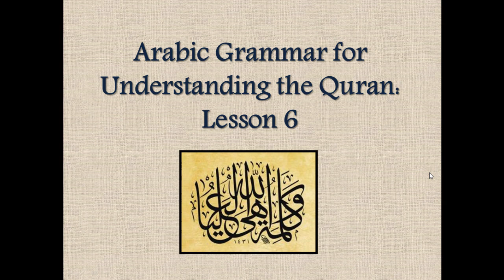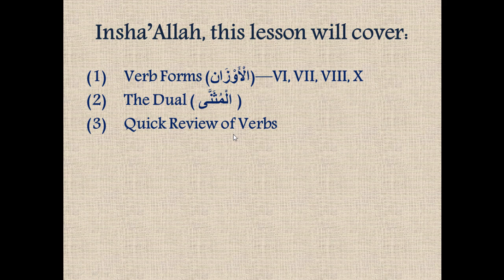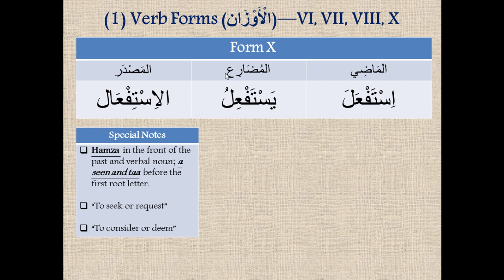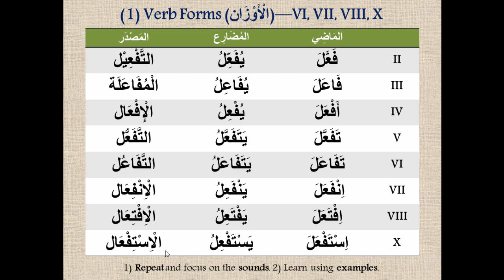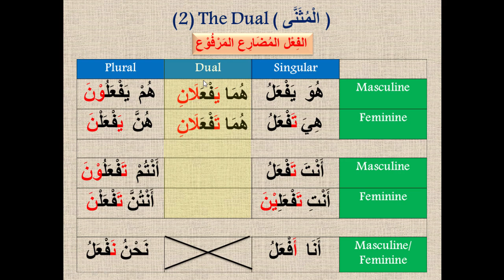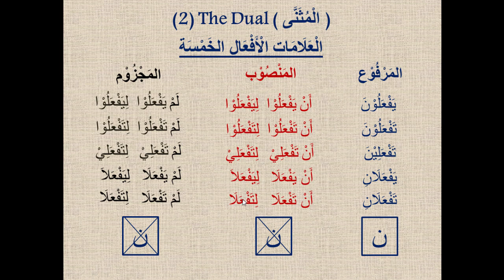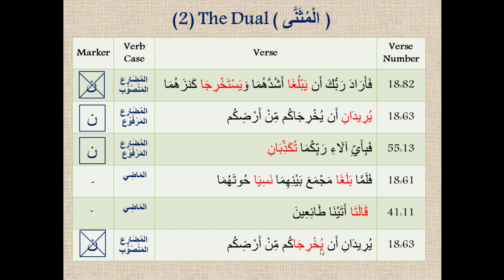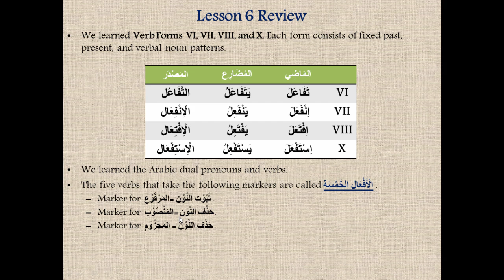Learn Arabic - [Lesson 6] Arabic Grammar for Understanding the Quran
This is lesson #6 in the series "Arabic Grammar for Understanding the Quran". In this lesson, we will cover:
1. Verb Forms VI, VII, VIII, and X.
2. The Dual (al-muthannaa)
3. A Quick Review of Verbs

Learn Arabic - Arabic Grammar for Understanding the Quran

Knowledge of Arabic grammar is both a core prerequisite and an invaluable asset for the serious student of knowledge. Unfortunately, for the majority of Muslims living the West today, obtaining a working knowledge of Arabic grammar seems virtually impossible.

The greatest barrier between us and a mastery of Arabic grammar is the widespread notion that Arabic grammar is irresolvably complex, that it is too detailed, too vast, and too technical. We believe that learning Arabic grammar takes way too long to do, that we will burn out long before we begin reaping its fruits. We further believe Arabic grammar is "all or nothing"--that it's useless unless we learn ALL of it. And it's impossible to learn ALL of it. So we don't bother to start; we decide it's not worth learning ANY of it.

These notions are self-imposed psychological shackles OR unpleasant encounters we've had when we tried to learn Arabic before OR the whispers of the sneaky one, Shaytaan (or all of the above). But at the end of the day, our reality is one: we have deprived ourselves of the key for unlocking a deeper, more intimate relationship with the Quran (and Sunnah) and thus, denied ourselves the opportunity of tasting the full sweetness of divine knowledge.

As for the misconceptions:
(1) Arabic grammar is indeed "complex", but let's be real: everything about the human existence is complex. Life is complex. Think about driving a car and our daily responses to an infinite number of possible occurrences on the road. Because we are so FAMILIAR with driving, much of the required thinking is automated or "reflexive". Complexity is not synonymous with difficulty. Why can't Arabic grammar come as naturally as driving does? It can. We have all earned degrees in engineering, medicine, literature, history, education, accounting, etc. If we can master these complex subjects, why can't we learn Arabic grammar? We can.
(2) Like any discipline, the study of Arabic grammar can be a lifelong pursuit, but there's no rule saying, "Once you start to learn Arabic, you cannot stop until you've mastered it". You don't need to be a grammarian to possess a working, intermediate-level understanding of Arabic grammar. We also forget that the fruits of Arabic grammar can be reaped IMMEDIATELY, from day #1, lesson #1.
(3) Arabic grammar is NOT "all or nothing". Like mentioned above, even knowledge of a few simple, isolated rules will permanently strengthen our relationship with the Quran.

Aware of the above concerns, I made this video series (Arabic Grammar for Understanding the Quran) for anyone who wants to learn Arabic. The following are my objectives:
(1) Presenting a "complex" subject in a simple, intuitive way. My goal is to maintain clarity both in the descriptions and in the visuals used.
(2) Shrinking 2.5 years of Arabic grammar content into 20 short videos, each lasting between 30-45 minutes (for a grand total of no more than 15 hours), insha'Allah. This requires a massive condensing of material as well as an omission of a few concepts.
(3) Demonstrating the relevance of grammar and the real-life application of grammar rules ("theory") to understanding the Quran ("practice"). Thus, every single lesson will feature step-by-step grammatical analyses of Quranic verses.

I pray that Allah SWT accepts our intentions and efforts. Ameen.